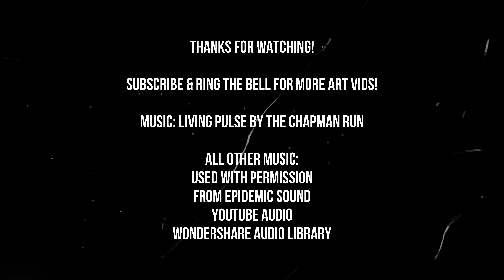Relaxing Time Lapse Artwork: From Lightbox Drawing to Finished Artwork | Gothic Portrait Speedpaint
A relaxing time lapse video of the process I used to take a lightbox drawing to finished mixed media watercolor and colored pencil portrait.

Jaime

Strathmore Paint Pad textured watercolor paper, size 9x12 inch
Curate + Color Lightpad, 11x14
Daniel Smith Watercolor Pan set
Sennelier Watercolor Pan Set
Caran D'ache Luminance Colored Pencils
Prismacolor Premier & Faber-Castell Goldfaber Colored Pencils
Caran D'ache white gouache
Aqua Ink Watercolor Ink
Amsterdam Acrylic Ink
Winsor & Newton Ink

TIMESTAMPS:
00:00 - 02:35 Lightbox Drawing
02:36 - 10:28 Watercolor Painting
10:29 - 20:31 Colored Pencils
20:32 - 21:57 Derwent Inktense Pencils
21:58 - 25:30 Colored Pencil Details
25:31 - 27:46 Watercolor Details
27:47 - 32:31 Final Details and Ink Splatter
32:31 - 33:07 Finished Painting

This video is filmed with: iPhone SE 2020

I am a mixed media artist who creates mainly oil portraits with a mixed media background. I am learning to oil paint from a master painter who studied in Germany and worked as a professional illustrator for over 25 years. I eat and breathe art and . . . glitter is my homey.

My Setup:
Light setup
One of my Backdrops
Updated Comparable Camera